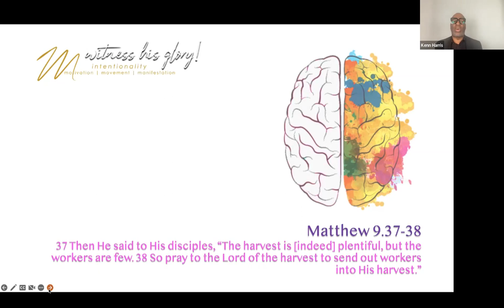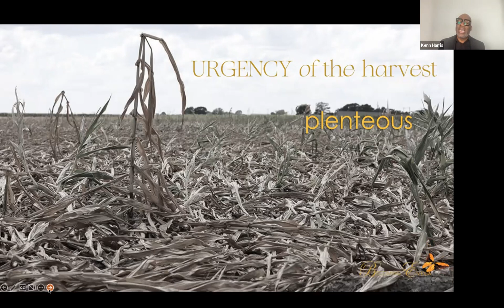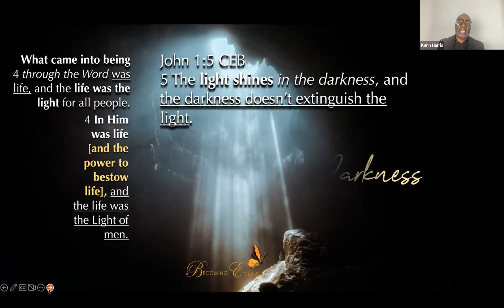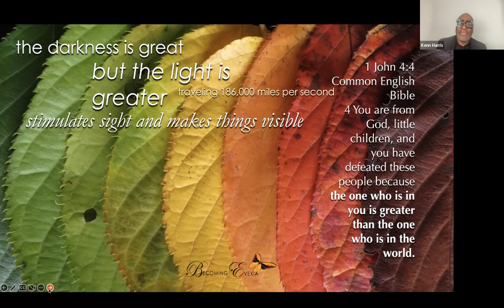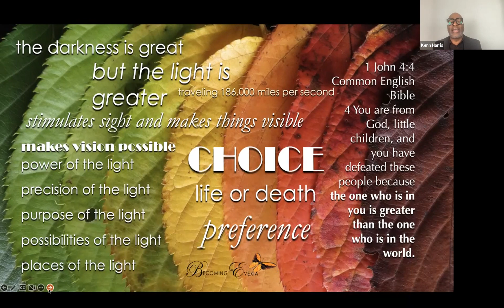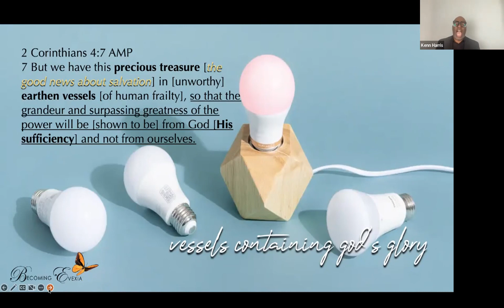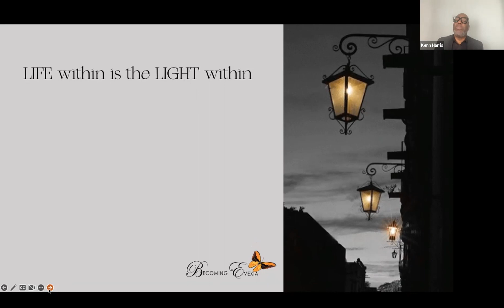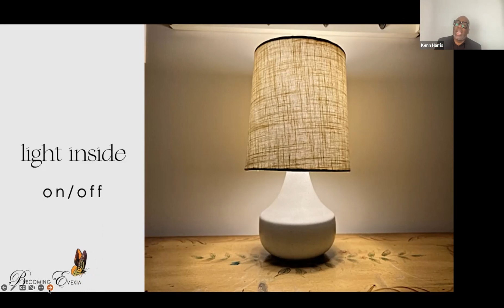Lighting up the Darkness | Pastor Kenn Harris | ARC